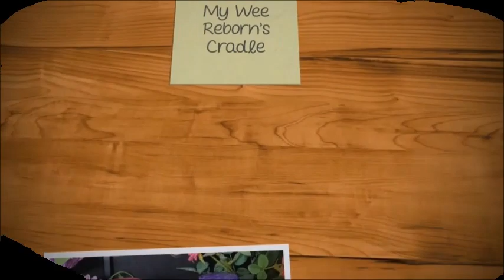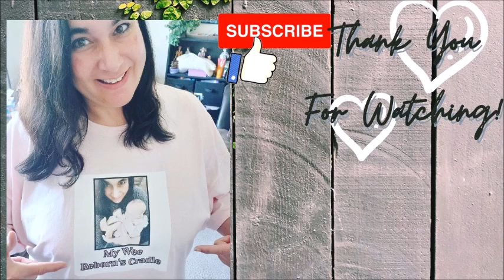💟Collective Reborn HAUL! Plus, I want a mini-doll house again!